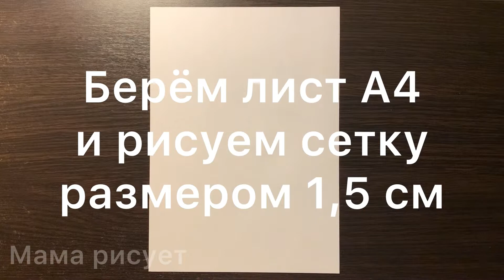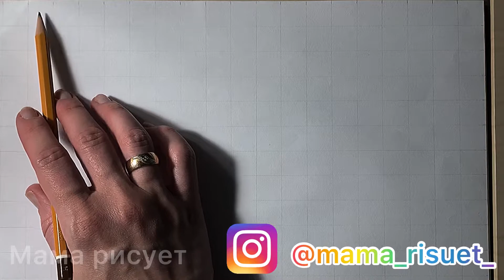Как нарисовать Дина Астер DIANA ASTER поэтапно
Рисуем портрет Диана Астер карандашом поэтапно.